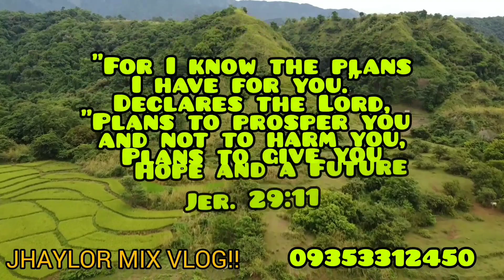Lot#166 farmlot sa bayan ng Umingan 150 mtrs frontage 125/sqm all in gang sa transfer of ownership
farmlot umingan pangasinan
2.8 has 2 title seller name
125/ sqm all in gang transfer
150 mtrs frontage
pls warch full video

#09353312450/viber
jhaylor c belmoro/ fb account